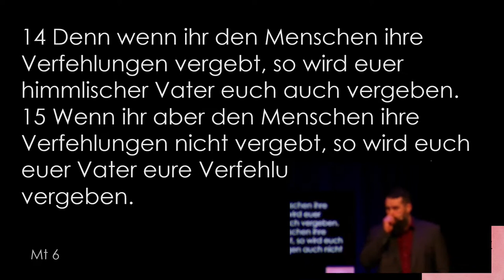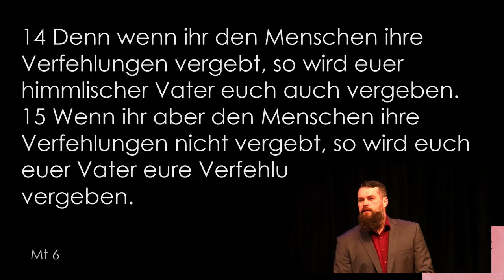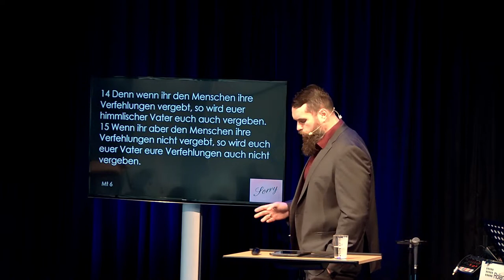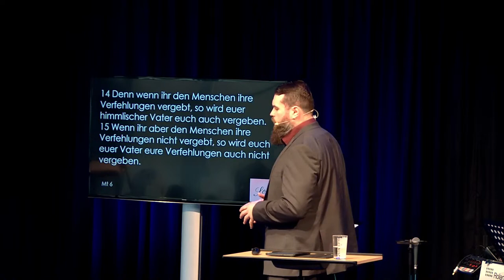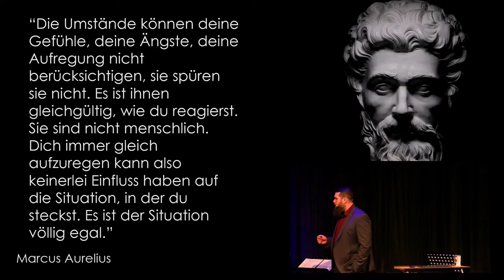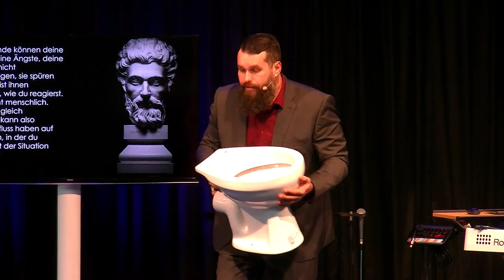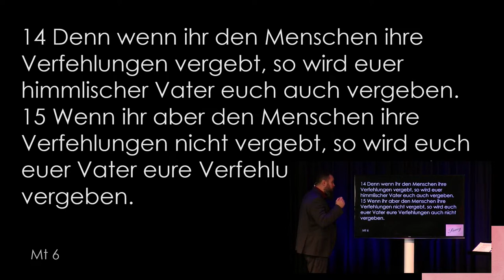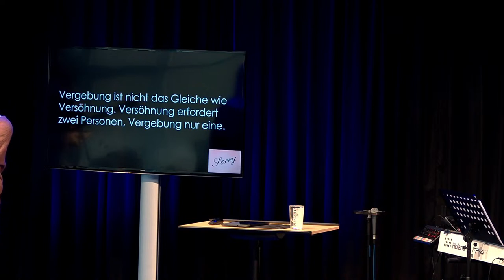"Sorry" Wie sieht es aus mit der Vergebung?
Predigt von Pastor Johannes Justus am 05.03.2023

Friedenskirche Buchholz
Soltauer Str.77, 21244 Buchholz in der Nordheide